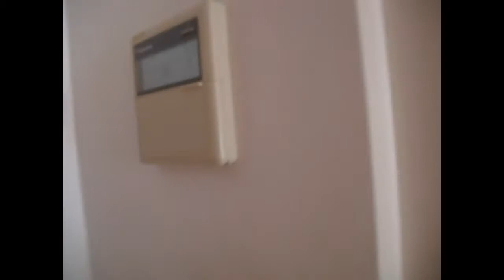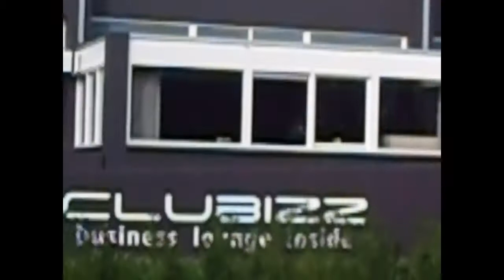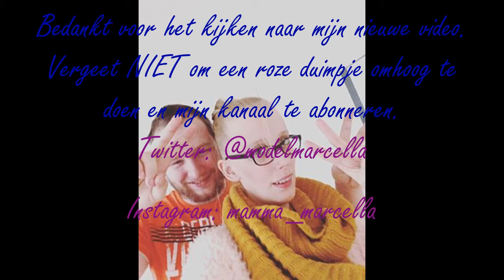Vloggen in R-Dam [vlog70]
Wat gaaf dat jullie weer kijken naar mijn nieuwe video.
deze video is in 2 dagen op genomen. gister(vrijdag) en vandaag(zaterdag) heb ik allemaal leuke filmpjes gemaakt in Rotterdam.